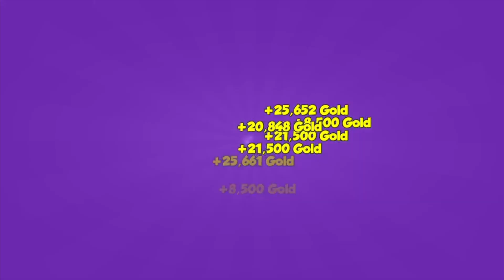New Divine Event and Glamorous Dragon│Dml S2. Ep 29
New Divine Event and Glamorous Dragon